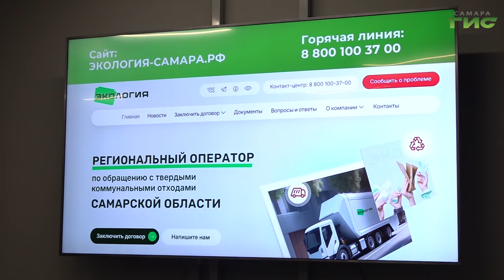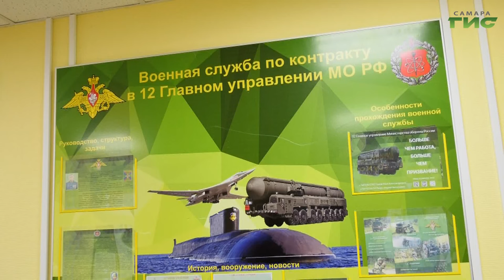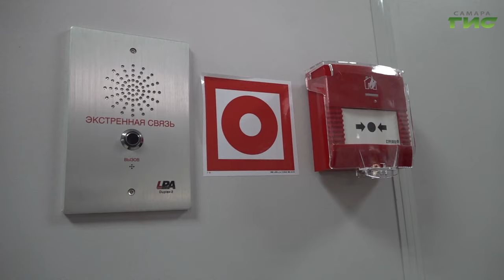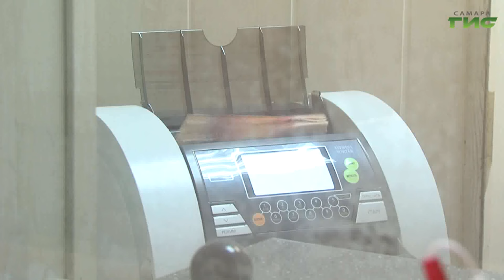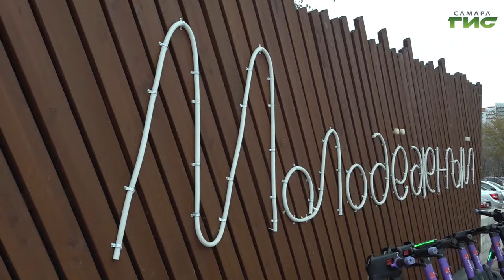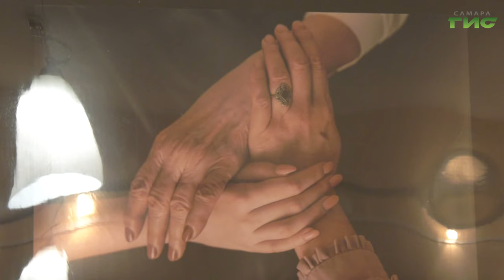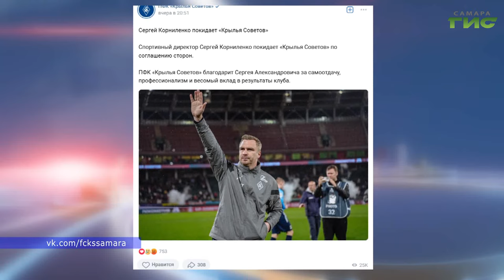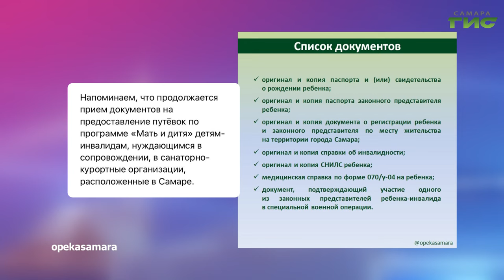"События" от 01.11.2024 (вечер)